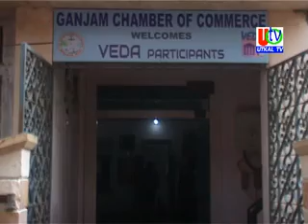30 10 2018 UTv News Chamber Of Commerce Wellcome All India Awareness Rath